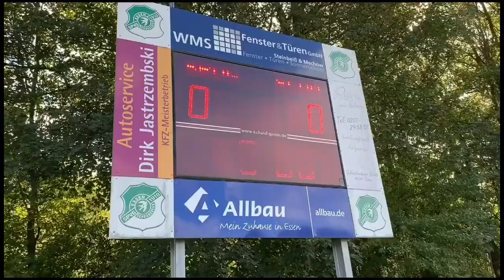JGC[海外挑戦チャンネル #05] 中岡涼太出場試合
弊社所属で、ドイツサッカー5部リーグ(Oberliga Niederrhein)のSC Düsseldorf Westに所属する中岡涼太選手の出場動画です。
ドイツサッカーの雰囲気と合わせてご覧下さい。
同選手は後半途中から出場。今シーズンは途中出場からが多いですが、チームメイトや監督からも信頼が厚い選手です。

ホームページやブログなどの会社情報は、JGC海外挑戦チャンネルホームの「概要」からもご覧頂けますので、ご確認どうぞ宜しくお願い致します。